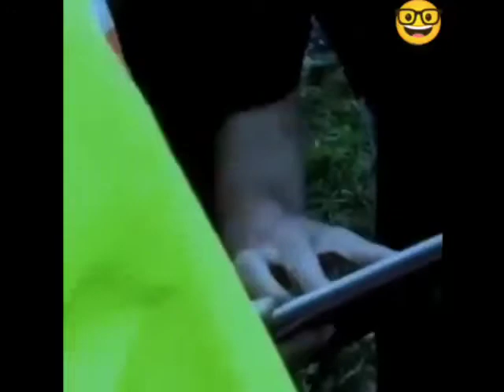10 दिनों की कोशिशो के बाद 13 बच्चे को गुफा के अंदर से कैसे सुरक्षित बाहर निकाला गया देखे..